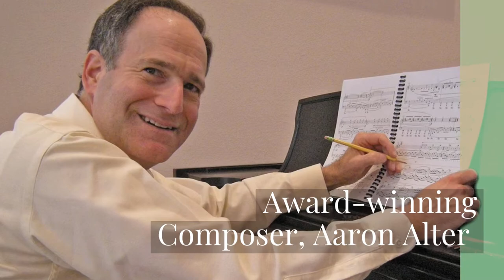American Melting Pot CD feat. Aaron Alter's Piano Sonata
Performed live in concert by Steinway Artist Susan Merdinger